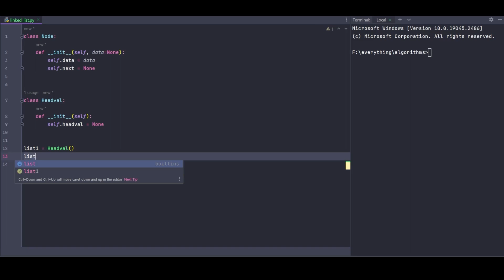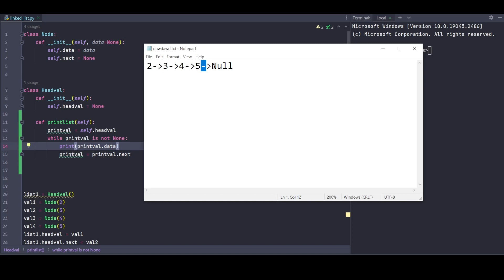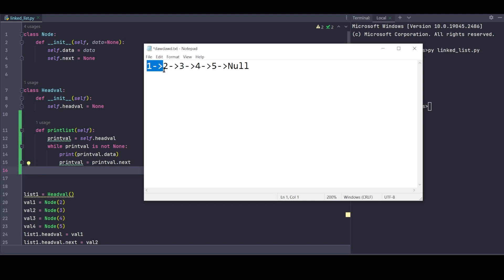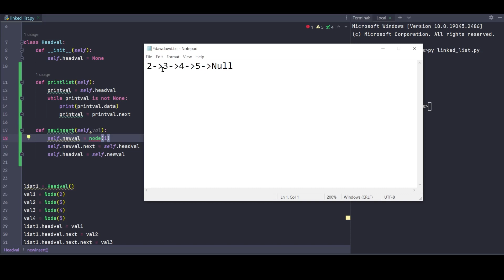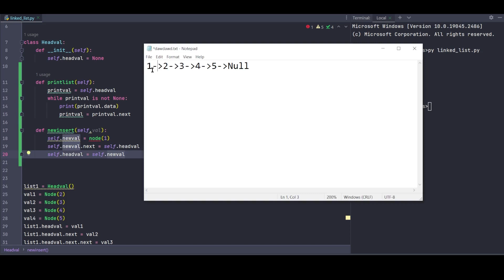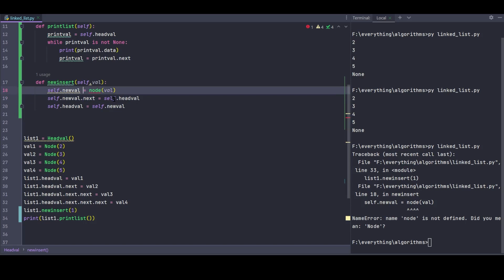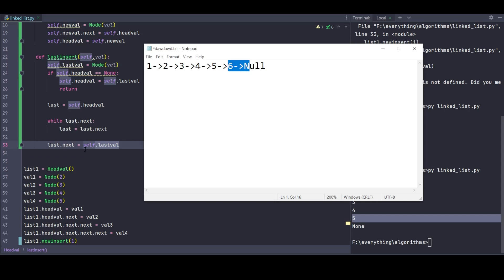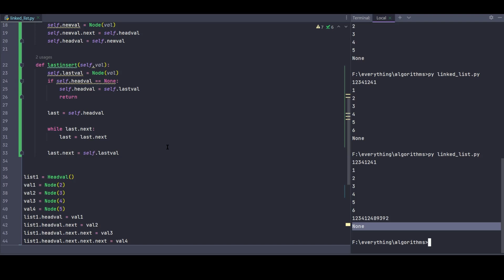Linked List in Bangla PART-2 || learn linked list in PYTHON || python algorithms || Insertion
Learn About Python linked list... this is part-2 of  my algorithm series|| hope you all will like it||